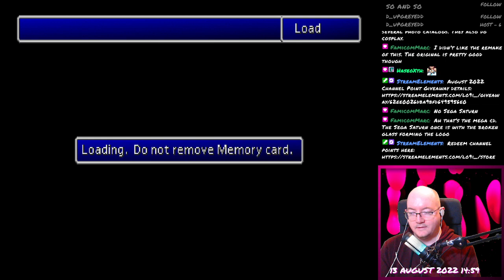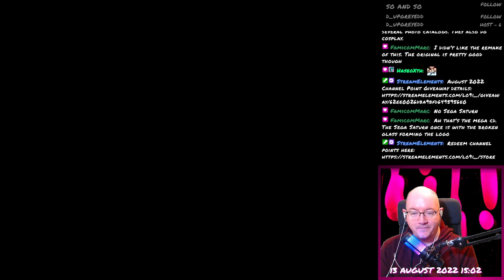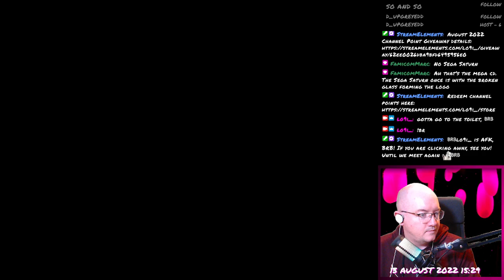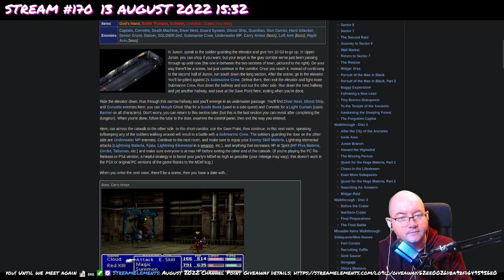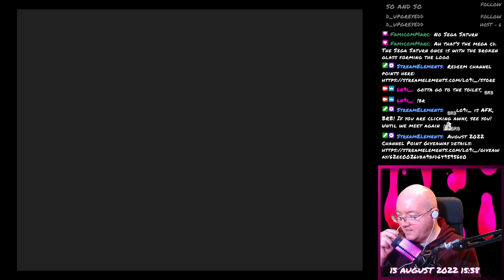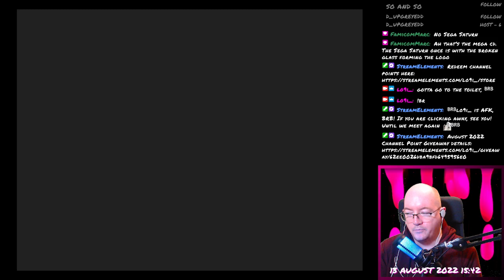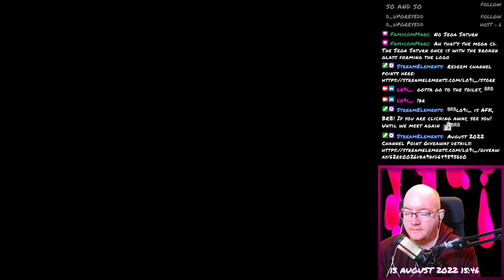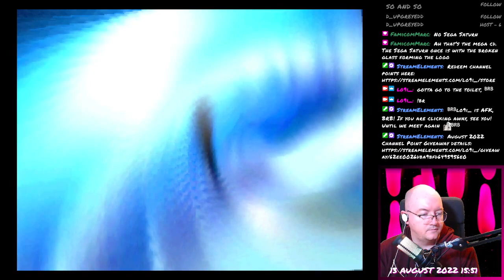Final Fantasy VII - 153